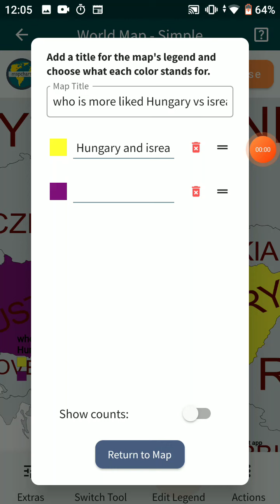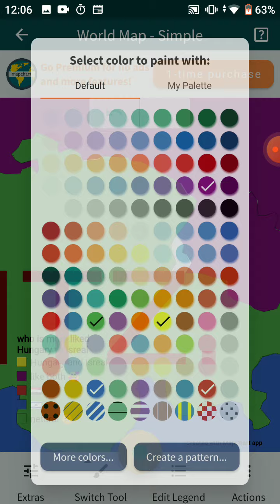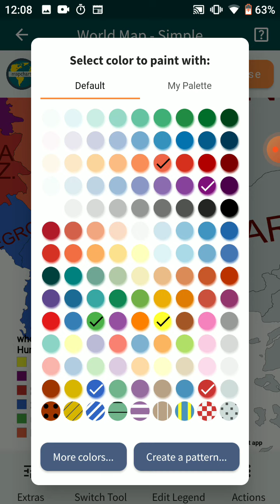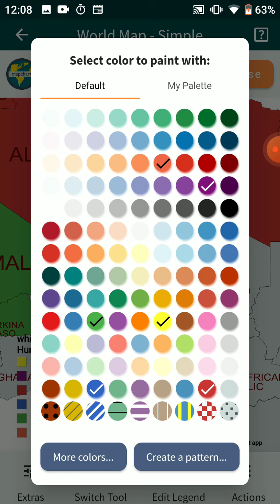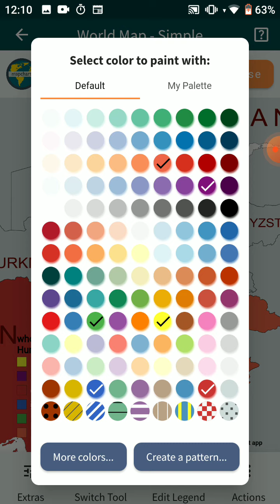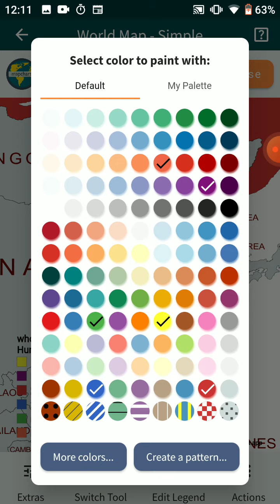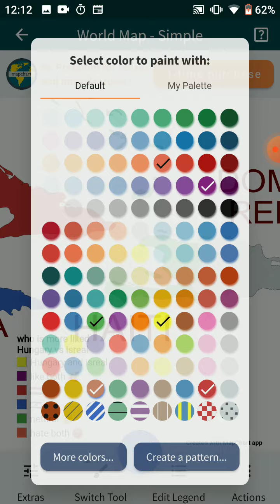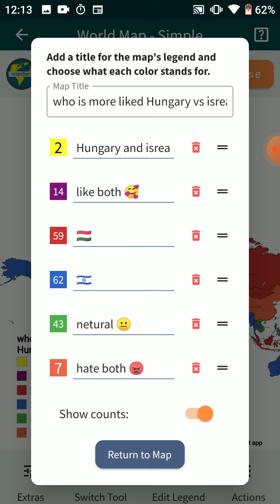Who is more liked hungry vs isreal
this video is not to anyoy anyone this video is made for fun not to insult anyone so pls don't take it seriously